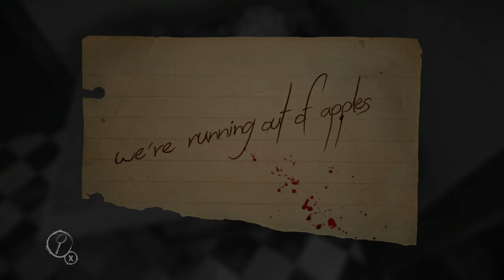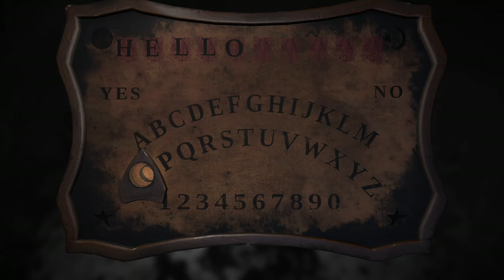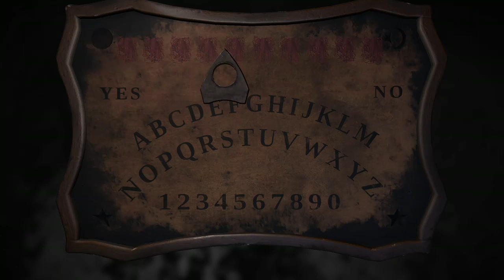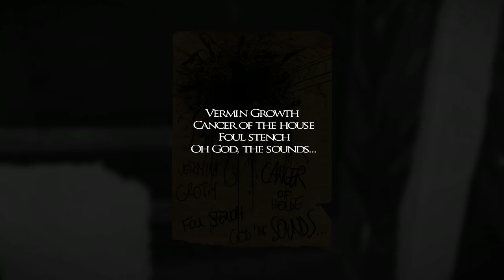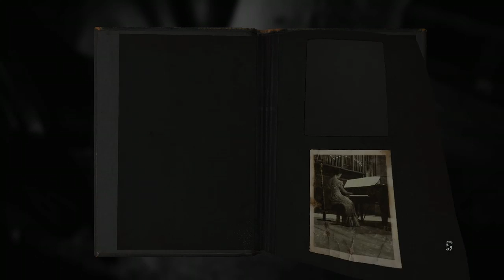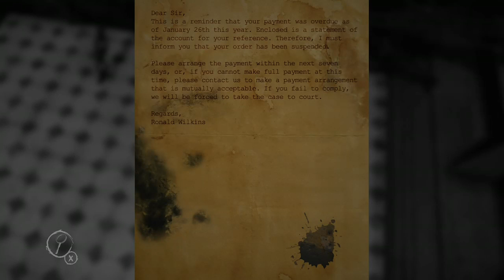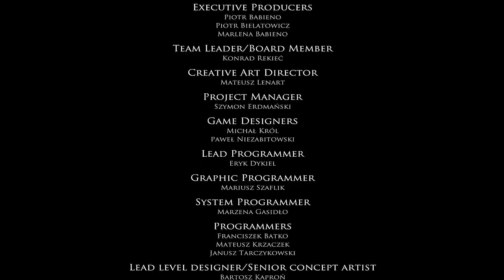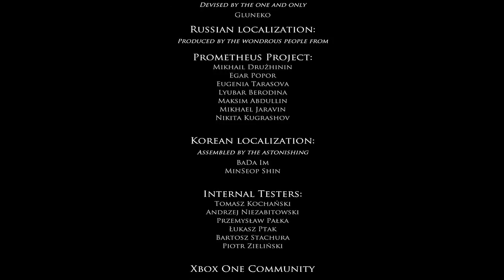Layers Of Fear Finale Pt. 7 w/CaptClowny